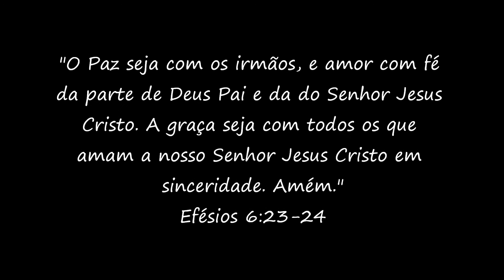Meu Amigo Jesus - Gálatas cap. 6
Epístola de Paulo aos Gálatas capítulo 6 em versão narrada pela voz de Cornélio Augusto.

VOCÊ GOSTA DO QUE FAZ? CONFIA NO FUTURA QUE ESTA CONSTRUINDO?

INVISTA EM SEU DESENVOLVIMENTO!!!
NÃO EXISTE MÁGICA NA VIDA!